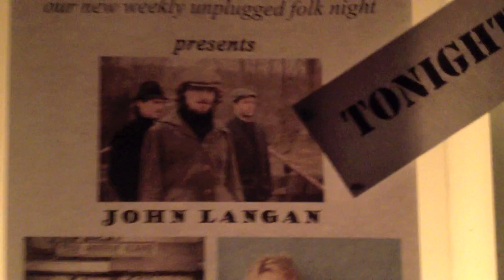The BackYard Devils in England !!!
Some random footage that we took during our first tour in the UK November 2012 . Music by Devil in a Woodpile and The Weary Boys.